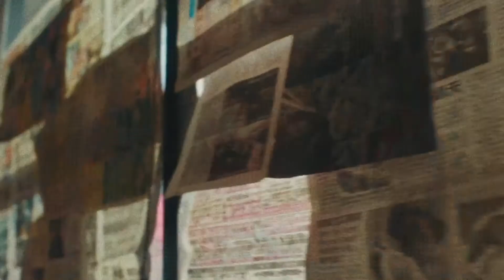the beauty of everything everywhere all at once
this movie ruined me... enjoy!

Footage: Everything Everywhere All at Once directed by Daniel Kwan and Daniel Scheinert